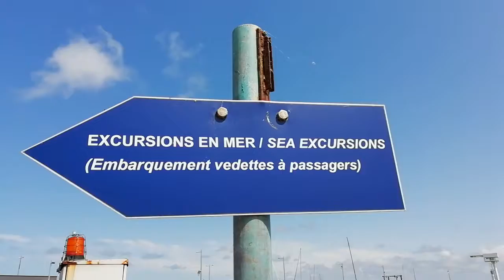Tourisme Travel: Holiday in the Côte D'Armor of Bretagne - France - Part 84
Port de Saint Cast
Vacance en Côte D'Armor- Bretagne - France
Du lịch tại Côte D'Armor thuộc vùng Bretagne, miền Tây nước Pháp